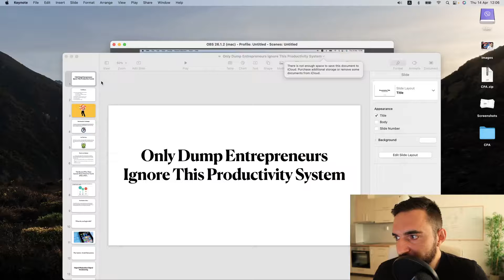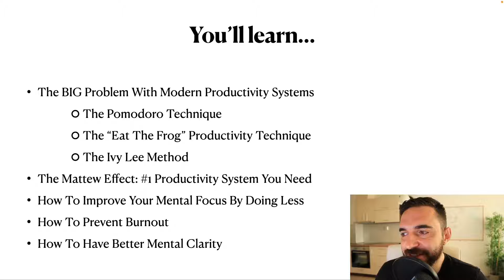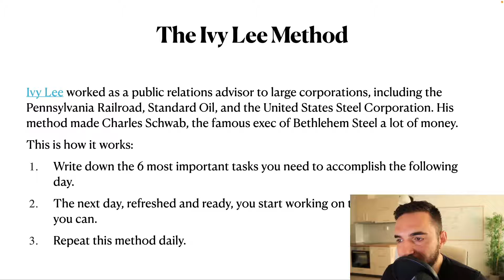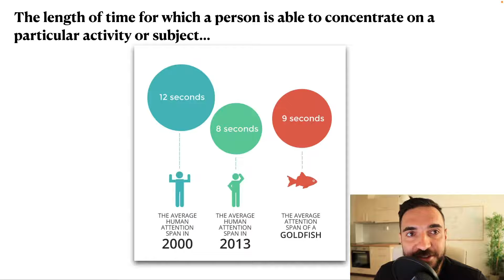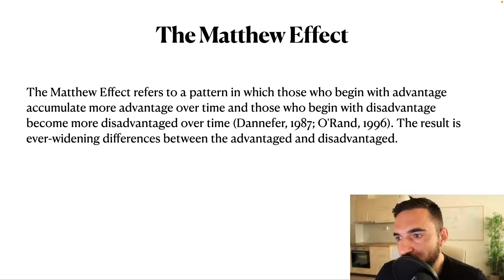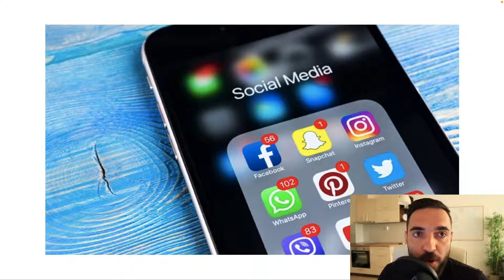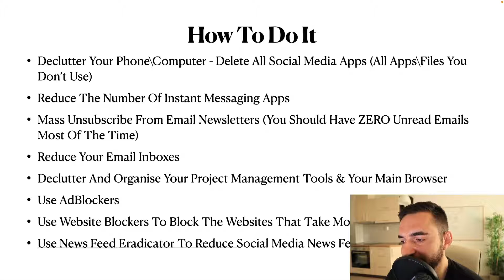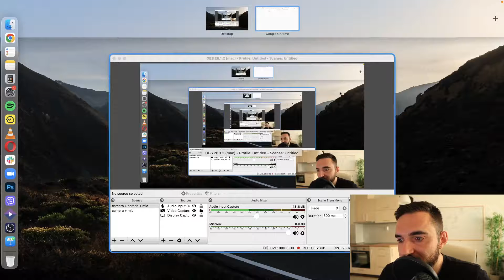Only Dumb Entrepreneurs Ignore This Productivity System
Set Profitable YouTube Ads In 5-Days Or Less.
Scale Your Online Business For Free.

If you find it very hard to stay productive as an entrepreneur, there's a productivity system that will double your productivity.

In this video, I'll drop some serious knowledge -- because I'll break down the modern productivity systems, and there are many things wrong with them.

I'll the big problem with the Pomodoro technique and The "Eat The Frog" Productivity technique by Brian Tracy and Ivy Lee Method.

I discovered "The Mattew Effect," and I believe this is the only thing you need to implement to become super productive. In this video. I'll talk about preventing burnout and how to improve mental health.

I hope you like this video! If you have any questions feel free to add them in the comments!

More about me: My name is Niko Velikov and help business owners generate more sales using Facebook ads, YouTube ads, and automated marketing systems. I highly value integrity, and I only work with people I admire and who have great products and services.

During the years, I worked on marketing campaigns for the most famous internet content creators, YouTubers, and entrepreneurs.

Now, if you want me to help you create systems that help you get clients on autopilot so you can enjoy what you truly love and still be profitable, let’s jump on a quick call, and let’s see if we’re a good fit for working together!